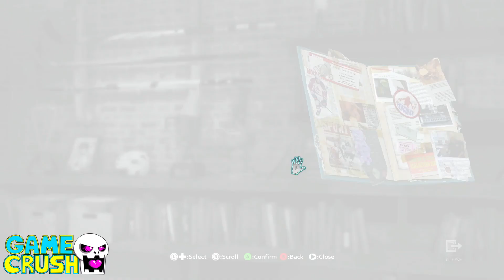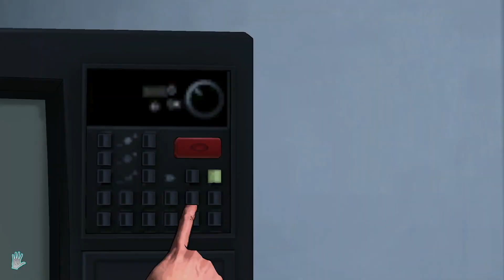Game Crush - Dark Dreams Don't Die Part 2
The Game crush Crew continue their play through of Dark dreams Don't Die and delve deeper into the main character's delusions. We get to explore his home and make note that this game's setting is in Boston and theres an obvious error in most of the Japanese knowledge of Boston as that is where we are from.